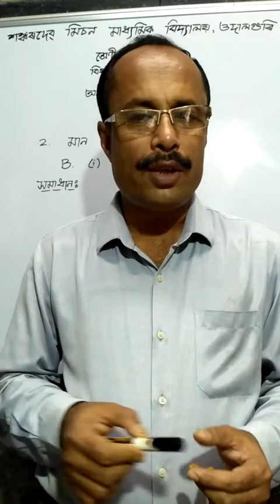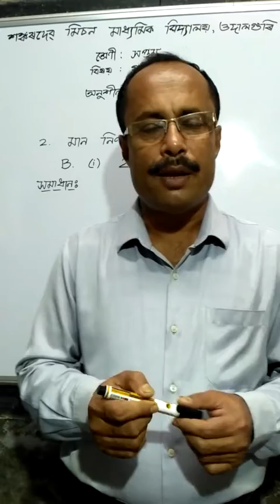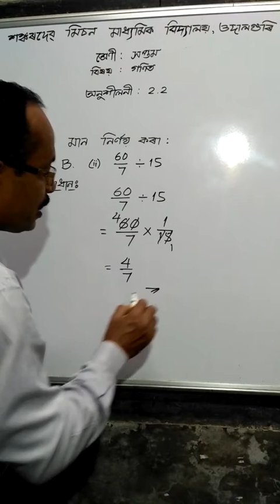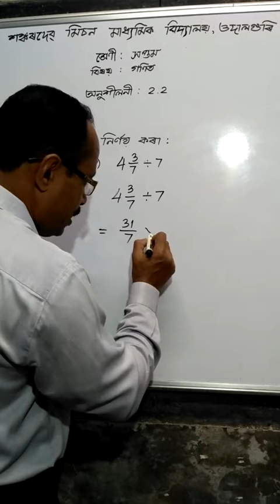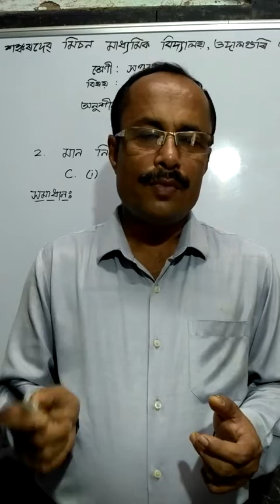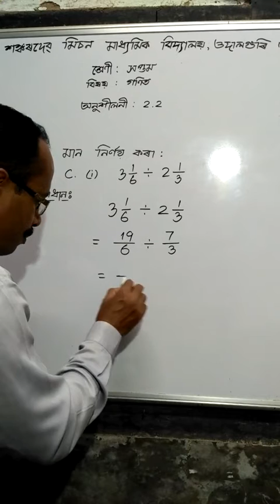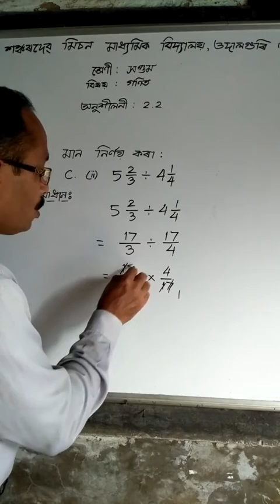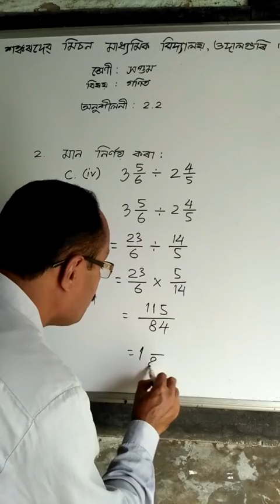MATHEMATICS FOR CLASS VII (ASSAMESE MEDIUM)